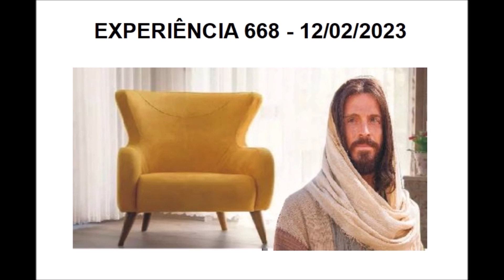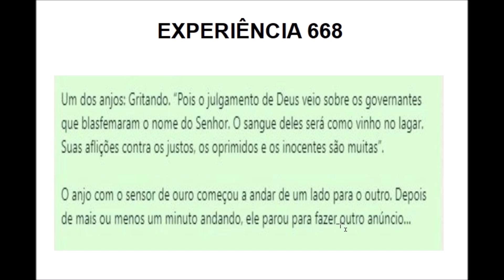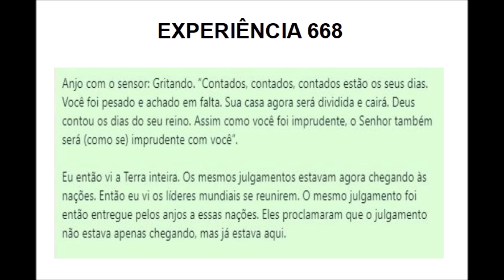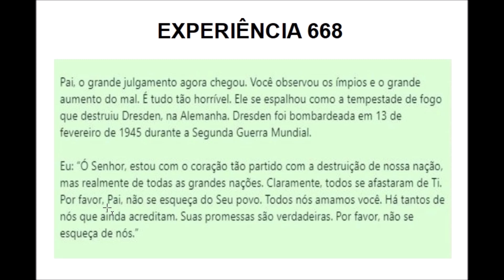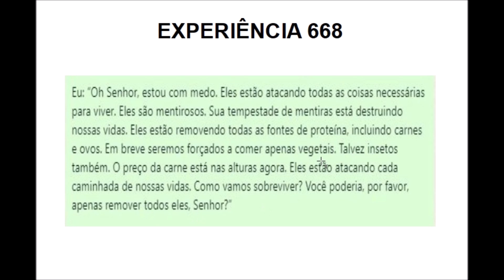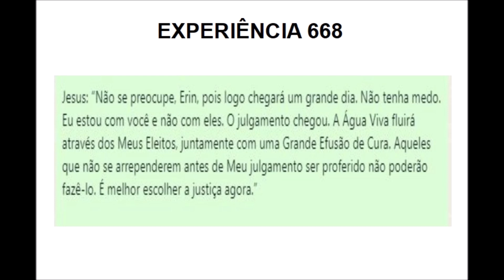EXP 668 - O SENHOR JESUS FALA DE JULGAMENTO AS NAÇÕES E AVIVAMENTO.